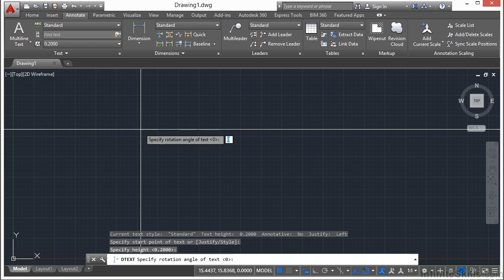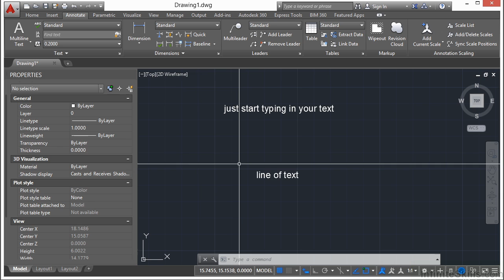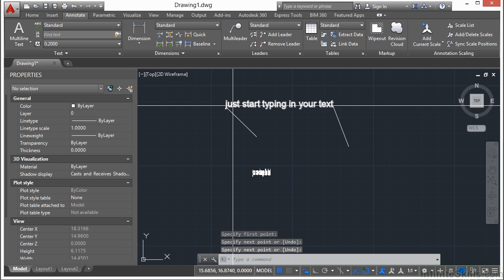10 06 Single Line Text